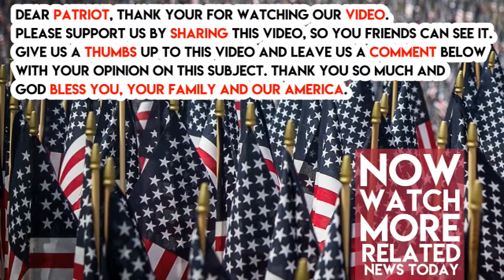A HAIR RAISING Photo of President Trump’s New Grandson is Going Viral! When You See It, You’ll Know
A HAIR-RAISING Photo of President Trump’s New Grandson is Going Viral! When You See It, You’ll Know Why…
If we know one thing about President Trump, it’s that he loves his family. When his son Eric and daughter-in-law Lara announced that they were having a baby, Grandpa Trump was thrilled.

He was even more excited, however, when he saw what the baby looked like!

One month old Eric Luke is the splitting image of his Grandpa! Lara Trump just posted a picture on Instagram to prove it and it’s quickly going viral.

FROM THE CRAZY BLOND HAIR TO THE “DON’T MESS WITH ME” LOOK ON HIS FACE, THIS NEW BABY BOY IS UNDENIABLY TRUMP!

During an interview with Ainsley Earhardt on Fox & Friends, Lara proudly gushed about Luke.

‘He’s a great baby, he really does not cry that much, he’s so sweet… and he has a lot of hair!’ the new mom said of her son.

Lara also posted an adorable photo of her little one in a Top Gun onesie that reads, “Talk to me Goose”.

Seriously, could this baby be any cuter?